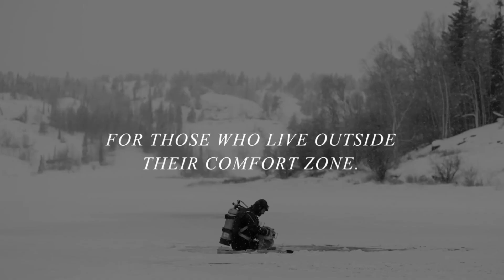波爾錶 BALL engineer hydrocarbon NEDU / Engineer Master II diver Chronometer